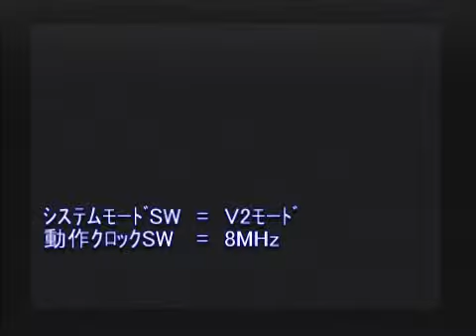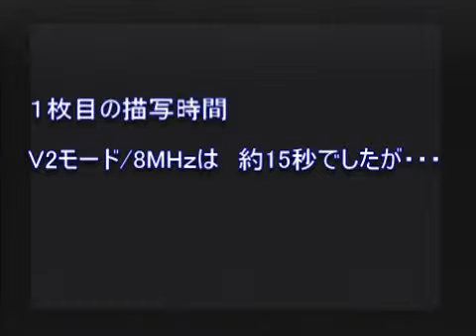ＮＥＣマイコンシリーズ アニメＣＧ集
どこからともなく手に入れた　アニメキャラクタのコンピュータグラフィック集・・・
ようつべには、既にでどころ同じ感じの動画がありましたが、若干違いました。
ＰＣ８８ＦＨでは　ＣＰＵ処理速度を速める事が出来るので最高速で再生しました。
あと、最後に比較で初期の頃の８８も再現きるので　最遅速？で再生し比較しました。

　お手すきの際どうぞご覧ください。

おまけで、単なる持論なのですが、電気街の秋葉原から今の雰囲気に変わったきっかけがこのＣＧ集から始まったような気がします。
いやいや悪い意味でなくて、マイコンのデモＣＧの絵もオリジナリティーやプロ顔負けのコンテンツに発展し流行ったことで
今に至ったのだという気がしました。